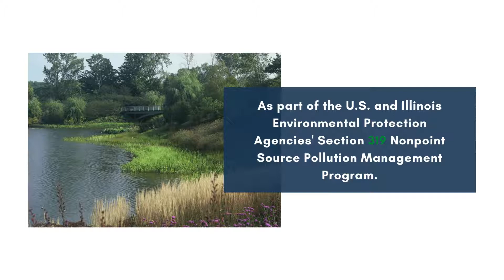Chicago Botanic Garden - 319 Shoreline Restoration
One and a half miles of shoreline and wetland restoration with state-of-the-art stabilization techniques for educational research programs.